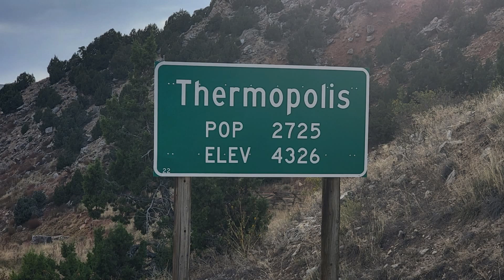Hunting With Heroes September 2023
Join us in Wyoming for an unforgettable antelope hunt with Hunting with Heroes, a nonprofit organization dedicated to honoring and supporting disabled veterans. Watch as we experience the thrill of the hunt, stunning landscapes, and camaraderie in the great outdoors. This hunt is more than just a pursuit—it's about giving back to those who served.